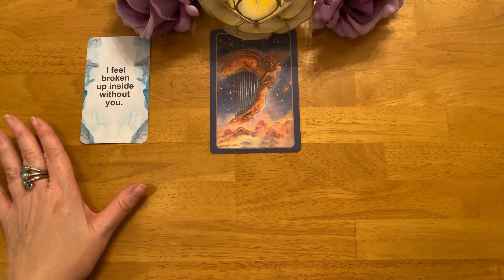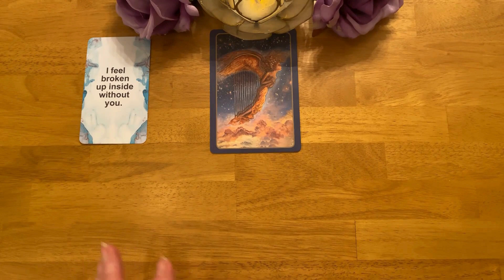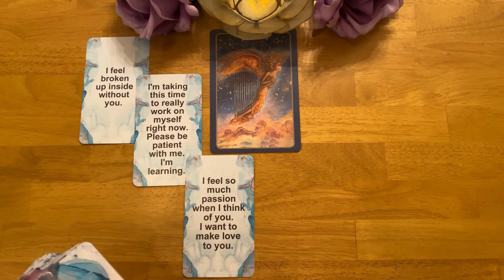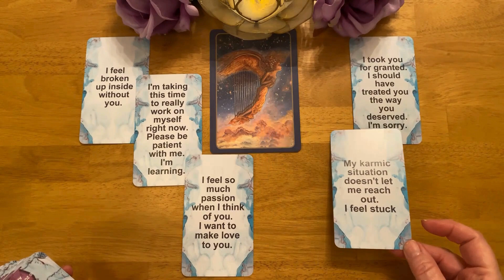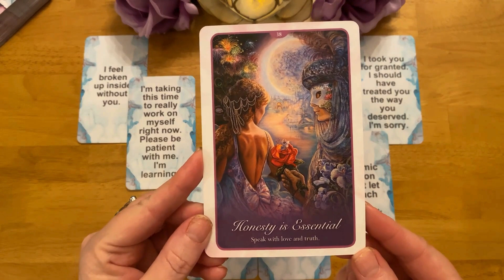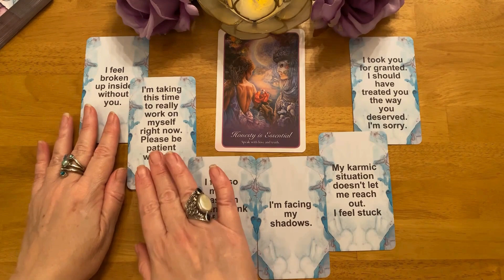TWIN FLAMES DM TO DF CHANNELED MESSAGE: I TOOK YOU FOR GRANTED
Timeless your person, divine masculine to divine feminine message! message from DM to DF - their thoughts, feelings and intentions.